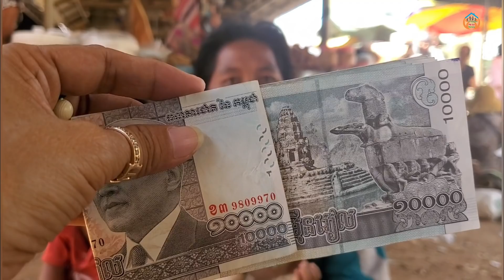ខ្មែរអាមេរិកជូនប្រាក់ទៅប្អូនស្រីផល្លាជាអ្នកសុំទាននៅភ្នំឧដុង្គ/Street scavengers receive money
Thanks!
►លេខទូរសព្ទ័ទាក់ទងជួយដល់ពលរដ្ឋក្រីក្រ: ០១២ ៨៣៧ ៤៨៩, ០៧០ ៦២ ៩៥ ៩៨,
០១៧ ៤១ ២៩​ ១១,
Contact numbers to help poor people: 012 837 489, 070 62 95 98, 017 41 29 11
► We upload About :
Pich Sovann PS
Street scavengers receive money,
Khmer Americans give money toyoung  sister Phalla, a beggar in Phnom Odong,
 woman begging in the market receives money from khmer Americans,
Poor old woman receives money from Khmer American charity,
Khmer American charity helps the poor,